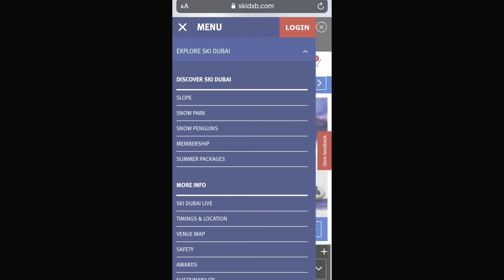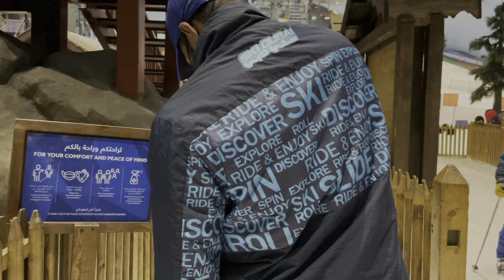Explore indoor Skiing experience at the Ski Dubai,Dubai - Travel with the Kukku’s in UAE | Vlog 4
Today we are gonna explore the Ski Dubai.They have a variety of packages .
The package we chose was Snow daycation(AED 250 for Adult) including Penguin encounter.Kids would love this.Check with skidubai or sites like klook or platinumlist for crazy deals.

Recommended time of visit this place is anytime as this activity is indoor and in the snow.We chose the 7-730 pm slot on a Wednesday .Do watch the video for more details.Hope this helps .Don’t forget to like,share, subscribe and support .